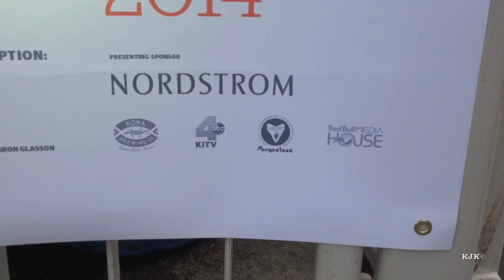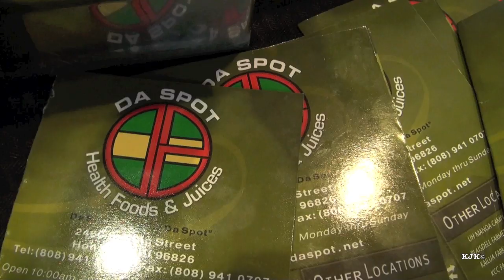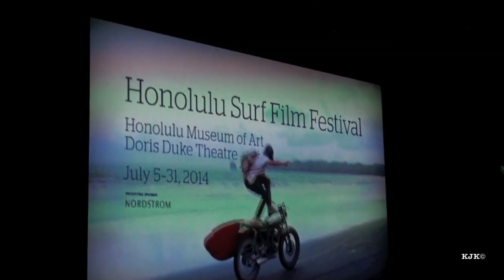7th Annual Honolulu Surf Film Festival Opening Reception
Welcome to the opening night reception of the 7th Annual Honolulu Surf Film Festival at the Doris Duke Theater, Honolulu Museum of Art.  The opening night film was HAWAIIAN: The Legend of Eddie Aikau.  Attending the opening were a number of the Aikau Ohana including Myra, Solomon, Linda, and Clyde.  And following the film Clyde and Solomon answered questions about Eddie and the family.

         This year's festival honors the memory of Big Wave Surfer Ricky Grigg who passed in May.  Ricky was a strong supporter of the Honolulu Surf Film Festival and spoke often at the event panel discussions.

         Special guests seen attending were also surfing entrepreneur Randy Rarick, Kama the Surfing Pig, world body surfing champion Mark Cunningham, and the world's best unknown surfing artist, John Nippolt who has been carving the winning trophies for the Triple Crown of Surfing for the last twenty-five years. And author Stuart Coleman was seen at the event.

          Festival organizers wish to thank the presenting sponsor NORDSTROM, and the Hospitality Sponsor AQUA HOSPITALITY.

          Festival organizers wish to also thank Kona Brewing Co., KITV 4, Pangea Seed, and RED BULL MEDIA HOUSE for their support.

       Aloha also to:  Akira Biondo, Jordon Cooper, Jonathan Feldman, Aaron Glasson, Kai Holt and Kama, Mike Love, Dean Luke, Matt Luttrell,  Tre Packard, Eric + Jackie Walden, The Eddie Aikau Foundation, and Anna Trent Moore of the Bud Brown Film Archives.